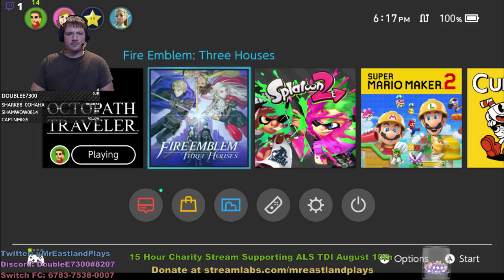Mr. Eastland's class is in Session! Fire Emblem Three Houses part 1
Get updates on twitter @MrEastlandPlays